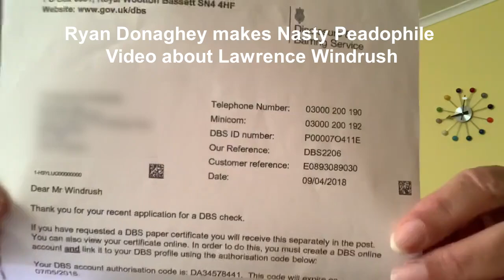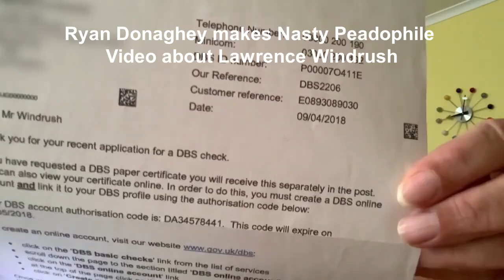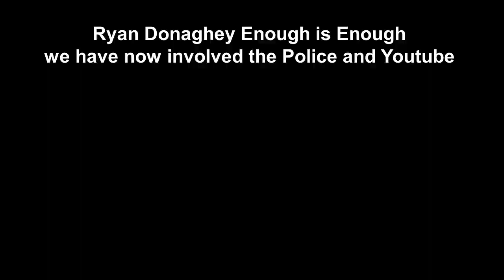ABSOLUTELY ALL of BUZZTEX Lost Scam Videos by Lawrence Windrush His Amalgamated Series Buzztex Video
A Collection of all the investigative videos about Ryan James Donaghey and rebutal of Slander from Ryan James Donaghey aka BUZZTEX
All Attribution To Lawrence and Dawn Windrush Channel Videos and Transparency sorry long video but its all there to see plus more found and not Told here about Scams and Manipulation of Buzztex Methods

Attribution to Lawrence and Dawn Windrush for their Bravery